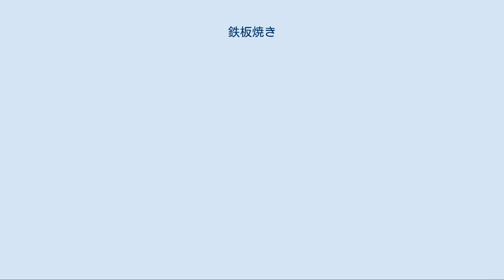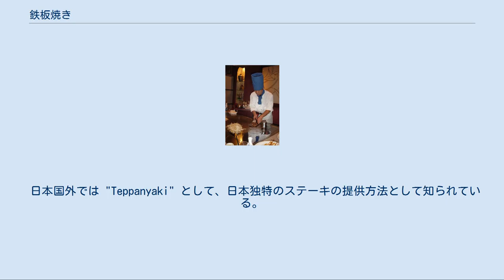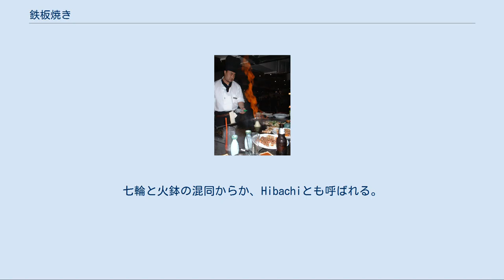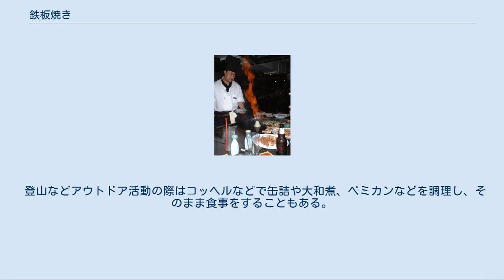鉄板焼き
ガスで熱した鉄板で調理する日本のシェフ 鉄板焼きによるステーキ調理時のパフォーマンス 鉄板焼き（てっぱんやき）は、鉄板で野菜や肉、魚介類などを焼いて食べる料理。
家庭やキャンプにおける焼きそばなどは、フライパンやダッチオーブンなどで調理されることもある。
 日本で食物を焼いて調理する場合、古くは直火焼きに始まり、薪などを使ったかまどによる加熱調理の時代を経て、江戸時代以降は七輪などで加熱する方法が一般的だった。
ガスコンロの普及以前は家庭で鉄板を調理可能な温度まで熱することは効率的でなく、鉄そのものも貴重品であった。
鉄板を用いた調理が一般化するのは、戦後の闇市や屋台において廃品の鉄板の上で調理した料理を販売したことに始まると言われることもあるが、実際は戦前からお好み焼きやもんじゃ焼では一般的であった。
鉄板焼きの多くは外食、キャンプ料理、お祭りの際の食事と位置づけられている。
今日では電気式のホットプレートが普及し、家庭内でも手軽に鉄板焼きを楽しむことができる。
 日本国外では "Teppanyaki" として、日本独特のステーキの提供方法として知られている。
これは1964年にニューヨークで開店したBenihanaやSHOGUNといった日本国外の日本料理チェーン店で鉄板焼きステーキが提供されたことによる。
料理人が鉄板で牛肉などを調理してカウンター越しに客に提供するスタイルは、1945年に神戸市のステーキ専門店「みその」が寿司店から着想を得て始めたものである。
料理人の見事な手捌きも楽しませる鉄板焼き店のサービスは外国人に好まれ、「みその」は日本国外からの有名な観光スポットとなっている。
北米の鉄板焼きレストランでは、輪切りのタマネギを重ねて富士山に見立てたものに点火して白煙を噴出させたり、火の点いた料理器具を用いてジャグリングをしてみせるなど、料理の範疇を超えたショーとしても知られる。
七輪と火鉢の混同からか、Hibachiとも呼ばれる。
 料理する素材などにより、最適な厚さが存在する。
例えばお好み焼きなど、長時間にわたり一定温度を持続する必要がある場合、厚手のものを使用する。
また、キャンプなどで使用するものは可搬性を考慮し、薄手のものや鋳造のものもある。
 から焼き 鉄板を最初に使う際に行う作業でもある。
目的は鉄板に付着した工業用の油脂分等を焦がし、除去することにある。
後に洗浄して再び加熱し、水分を除去した後にサラダオイルなどをなじませる。
 日常の手入れ お好み焼き屋など一般的には洗浄するに留めるが、ステーキハウスなどでは日に一度、研磨剤で研磨を行う。
研磨剤で研磨した後はサラダオイルなどで酸化を防ぐ。
 いわゆる「鉄板焼き」の店舗で供されるのはステーキが代表的であるが、魚介類や野菜の鉄板焼きも多く見られる。
また、ジンギスカン、プルコギ、モンゴリアンバーベキューなども鉄板焼きの一種である。
またスキレットやステーキ用の鉄板に載せて提供する料理を「鉄板焼き」と称する向きもある。
 小麦粉を水で溶いたものを焼いて調理するお好み焼き、どんどん焼き、もんじゃ焼き、一銭洋食なども鉄板焼きに含まれる。
焼きそばやちゃんちゃん焼きなども鉄板を用いた料理である。
 登山などアウトドア活動の際はコッヘルなどで缶詰や大和煮、ペミカンなどを調理し、そのまま食事をすることもある。
 山間部の旅館では、猪肉や野鳥の肉などを中心にした「大名焼き」や「お狩場焼き」と呼ばれる鉄板焼きが提供されることがある。